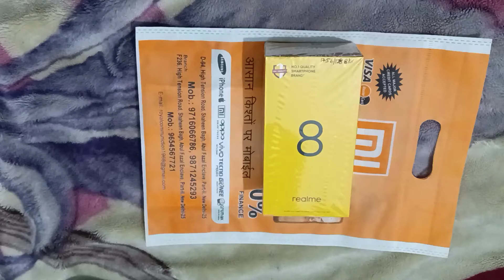realme 8 Unboxing